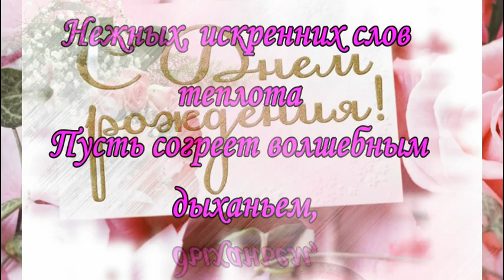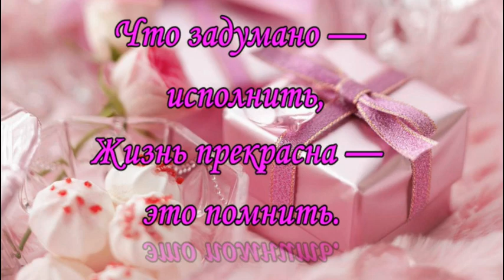Поздравление с Днем Рождения девушке - Leyle Faxo